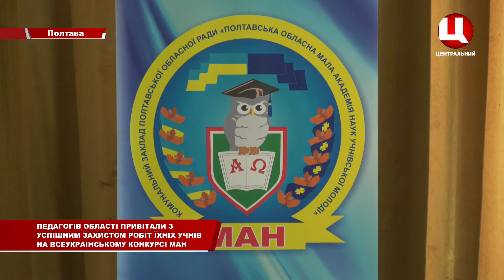Нагородження педагогів та учнів конкурсу МАН